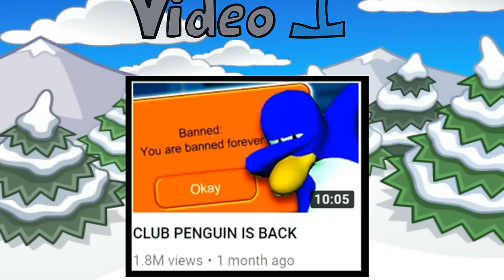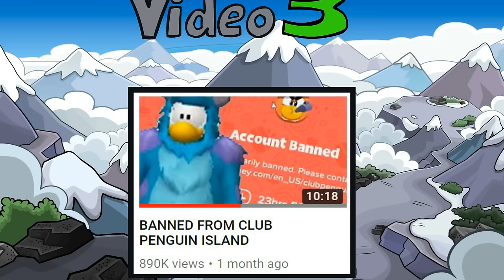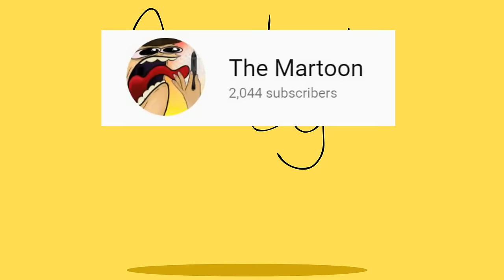CLUB PENGUIN ANIMATED